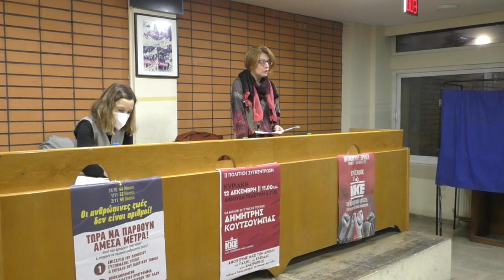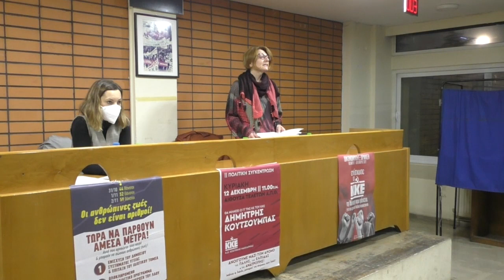Θεανώ Καπέτη: Η εργατική - λαϊκή πάλη να αχρηστεύσει τους αντεργατικούς νόμους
ΕΚΔΗΛΩΣΗ ΤΗΣ ΤΟ ΕΜΠΟΡΙΟΥ - ΥΠΗΡΕΣΙΩΝ TΗΣ ΚΟ Κ. ΜΑΚΕΔΟΝΙΑΣ ΤΟΥ ΚΚΕ